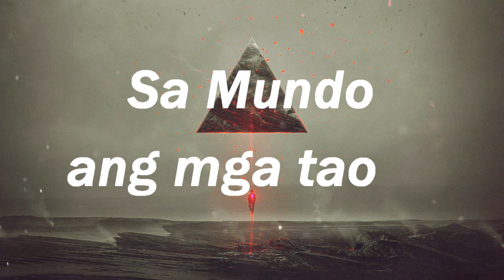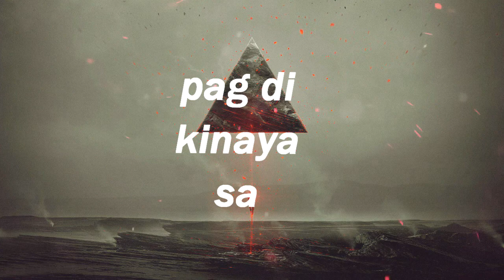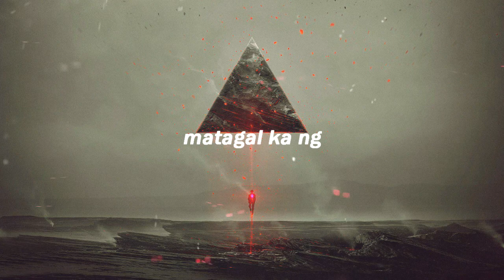Mundong Mapang Mata - JMT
BROWN101MUSIC
CAVITENIOTRUZ
CMAAC
BLASTMUSIC
ULIKBANGONFAMILIA